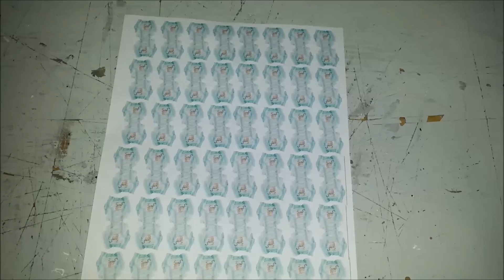DIY Doll Diapers and Diaper Bag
How to make Doll Diapers, Diaper Bag & Baby Blanket | 1:6 Scale |